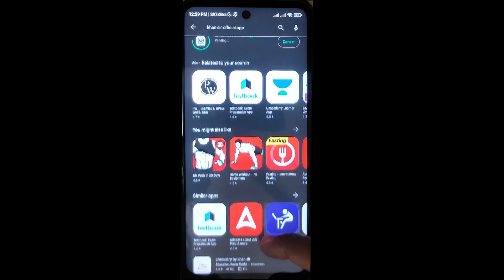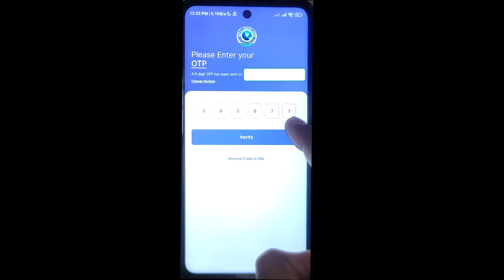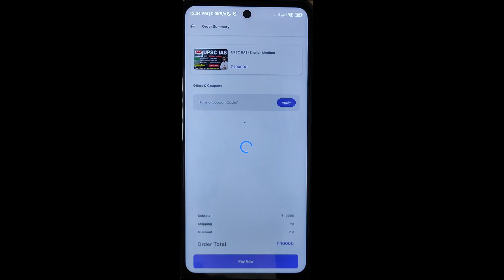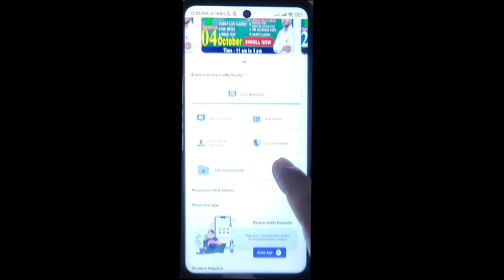Khan Sir UPSC Batch 2023 कैसे करे | Khan Sir Online Class कैसे करे | Khan Sir Official App